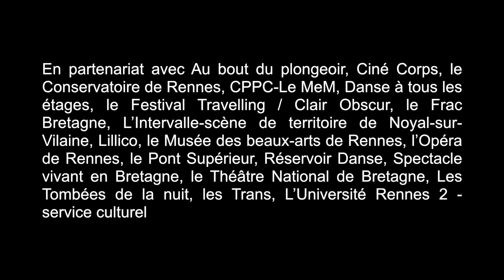Sortir du cadre ! Le massacre des innocents de Léon Cogniet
Série hebdomadaire !
Les vidéos Danse de SORTIR DU CADRE dans le festival WATERPROOF
Une série de vidéos danse sous forme d’épisodes, du 26 novembre 2021 au 28 janvier 2022 !
Chaque semaine, un nouvel épisode de SORTIR DU CADRE inspiré des tableaux du Musée des beaux-arts de Rennes
Centre culturel L'intervalle CCNRB Waterproof, plongez dans la danse Le Triangle